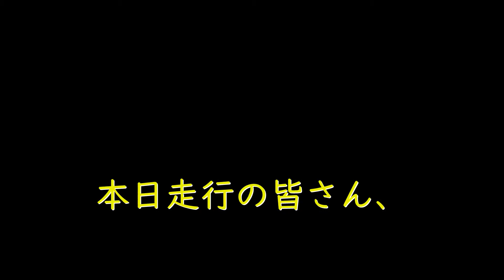2019/5/25 筑波サーキット B2 練習ﾍﾞｽﾄ更新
3秒032
古タイヤでこのタイムなら上出来かな？
でも、油温が・・・